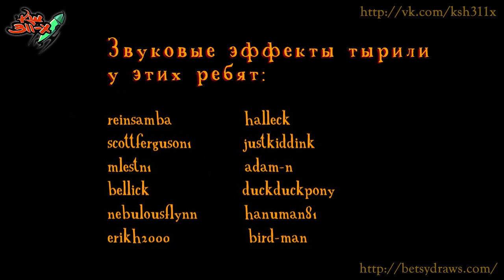No Evil 17 Направление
От автора:
"Пришлось потратить немного больше времени на этот эпизод, т.к. я много консультировалась по языку жестов, но вот свершилось! Шаг за шагом, потихонечку я сужаю производственные дыры, чтобы начать выпускать мульт раз в месяц ... Спасибо, спасибо, спасибо вам всем за вашу поддержку^^"

Если хотите материально поддержать нашу деятельность и стать нашими меценатами, то милости просим:
СБРБНК МИР 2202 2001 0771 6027
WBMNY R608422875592